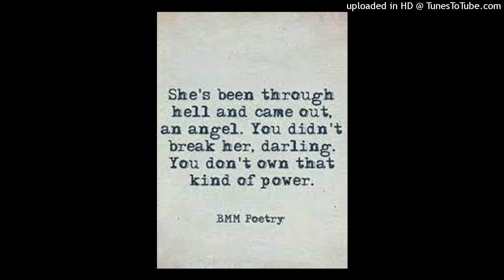CHIN UP MY ANGEL - [ Hanto ] - LOSTPOET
WRITTEN FOR MY BEAUTIFUL GIRLFRIEND

I ain't felt my music
Since the day I  pawned the acoustic
And hip hop
Is getting in my tits
When people continually
Ask
Why can't you write
Violent lyrics
Bitch perhaps I'm just
A passifist
___ looking for a peace and love
That doesn't exist

___ I ad lib
Cuz I won't
Work off life's
Script
Whilst
Thinking  so much shit off the top of my head
My mouth spits out
Sewage

Bitch
Seriously I'm no poet _
But I do know this ____
I believe in the freedom for speech
And a individuals right to reach
For the microphone _
When in his or her's
Zone
Of being pissed off

My girlfriend thinks I've got a god given talent
For words
But
Bitch I'm just spitting the absurd

To get it off my chest __

Baby I think it's for the best
If I apologise for calling you a bitch
Before you get the wrong end of the stick

Your my saviour
So I apologise for my behaviour

In advance and after
Winning a bafa

For causing offence

I'm just dense with no common sense

As you well know

Hey

Does anyone still

Say yo

If so

Hey yo

Bitches I've got to go
Yo
Chin up amy I'm always
Here for you
24/7 cuz
You was sent from heaven

My angel